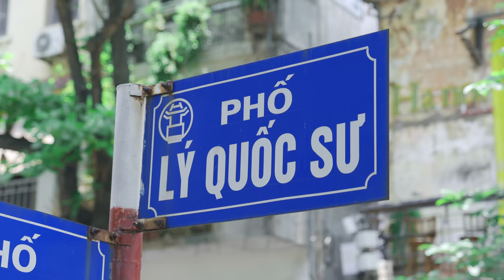NHÀ VUA THẾ HỆ MỚI ĂN SẬP HÀ NỘI CHỈ VỚI 200K | VLOG SAIGON PHANTOM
Ngay sau chức vô địch Đấu Trường Danh Vọng lần thứ 6, Lai bâng cùng các đồng đội đã được MC Phương Thảo dẫn đi vivu khắp Hà Nội.
Các nhà vô địch sẽ làm gì với 200k? Lý do tại sao Khoa không xuất hiện?  Họ đã chuẩn bị gì cho APL sắp tới?
Đón xem vlog đặc biệt số lần này để hiểu rõ hơn những gì tập thể Saigon Phantom AOV đã trải qua để có được kết quả như ngày hôm nay nha !!!